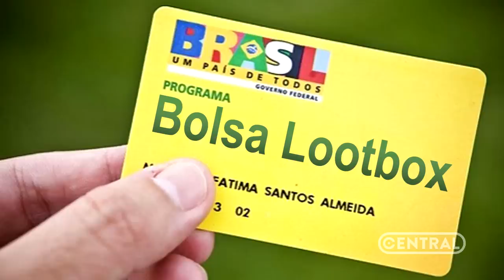MEU PAYLOAD, MINHA VIDA - VISHKAR PELO MUNDO #04 - CENTRAL